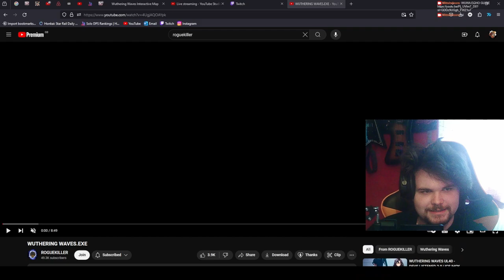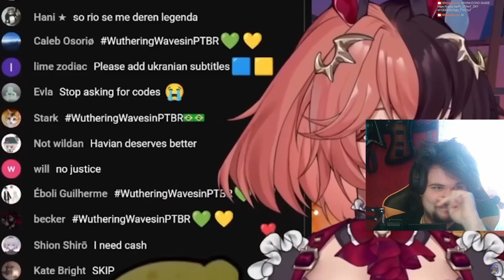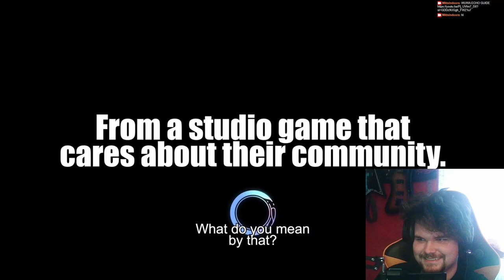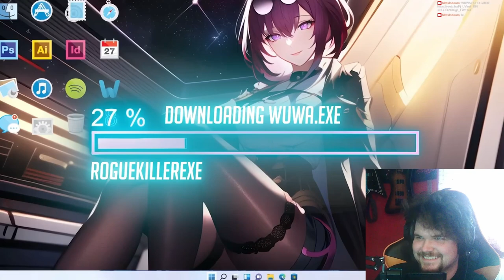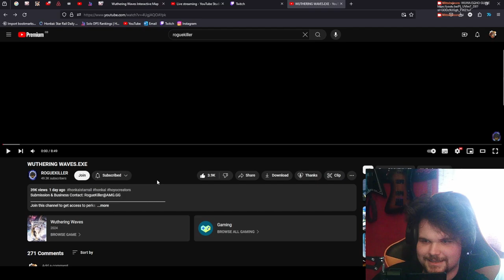The EXEs ARE HERE | ROGUEKILLER WUTHERING WAVES.EXE REACTION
ur the best Rogue👍. A bit unlucky about the old thumbnail.